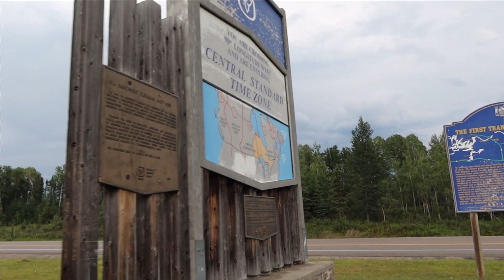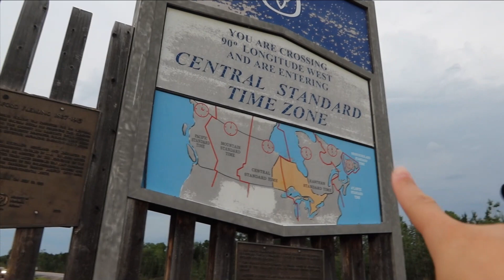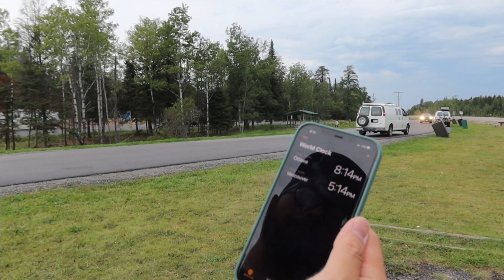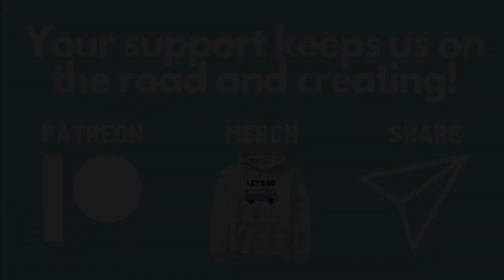Saying Goodbye to ONTARIO | Cross Canada Van Life Road Trip | Terry Fox Memorial & Kakabeka Falls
In this episode, we we continue our drive towards Thunder Bay, Ontario. We make two more pit stops. One at the Terry Fox Memorial and a second stop at Kakabeka Falls Provincial Park!

At the park, we bring you along as we make lunch, do some laundry, and check out the falls, before heading out to our stop for the night. This officially marks our last night in Ontario before heading into Manitoba, Canada!

0:00 - Intro
2:06 - Terry Fox Memorial
5:08 - Downtown Thunder Bay
7:42 - Kakabeka Falls PP Lunch
8:45 - Van Life Laundry
11:00 - Kakabeka Falls
13:00 - Heading out
16:41 - Time Zone Time Change Sign
20:49 - Setting up for the night

SUPPORT US!

OUR GEAR

Vessi Footwear:
🇨🇦🇺🇸Everyone! ➡️RWRD.IO/G0JC6EH